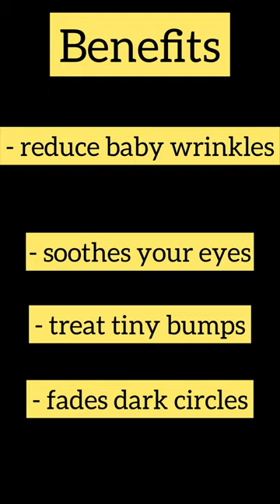Cucumber cotton eye pads sooths your eyes treat dark circles#skincare